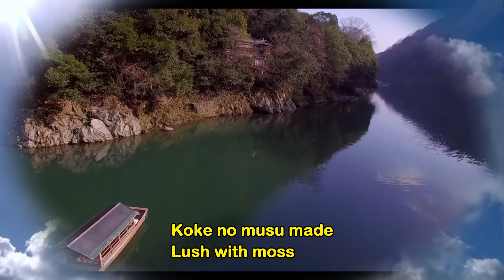National Anthem: Japan-KIMIGAYO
Kimigayo is the  national anthem of Japan.Lyrics: waka poem,Heian period(794-1185)
Music by Yoshiisa Oku, Akimori Hayashi and Franz Eckert 1880. Adopted 13 August 1999.